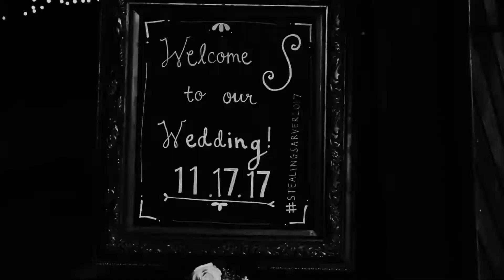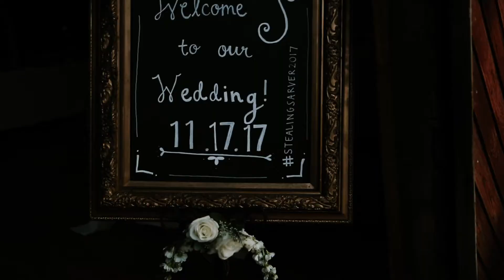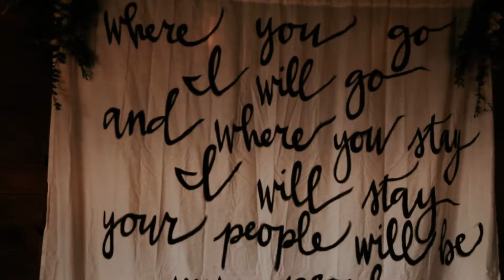Jake + Ashley Wedding story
2017 wedding